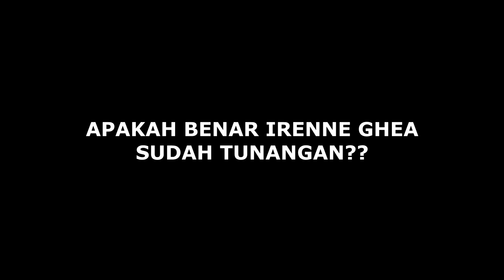IRENNE GHEA SUDAH TUNANGAN?? BENAR ATAU HOAX??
Untuk Video selengkapnya, man-teman bisa klik link dibawah ini,

Info ENDORS ENY TALKSHOW : WA 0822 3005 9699

Terimakasih man-teman sudah mampir di channel kami,